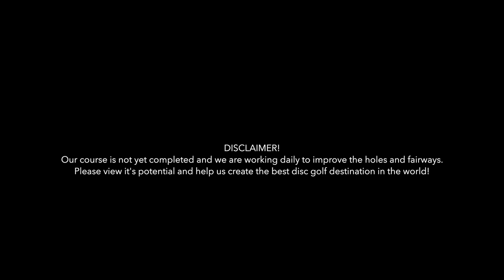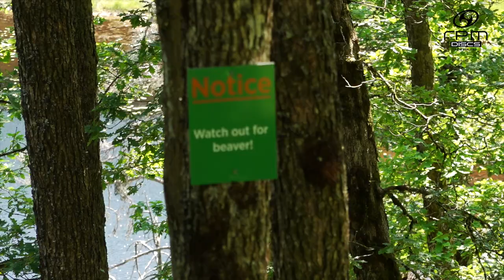RPM Skins Lille Leland B9! with Peter Lunde, Kristian Vernegaard, Håkon Kveseth and Knut Håland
Building the best disc golf course in the world part 74!